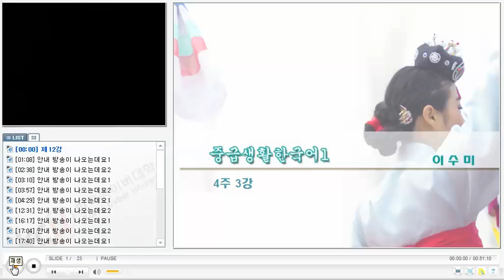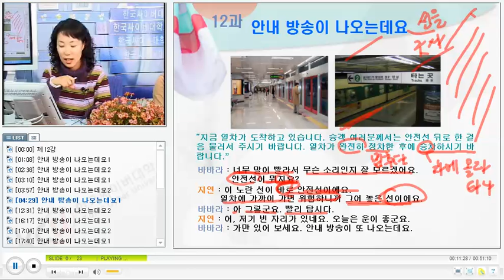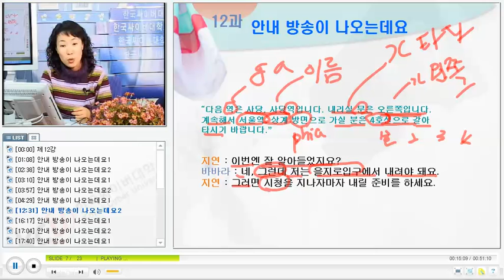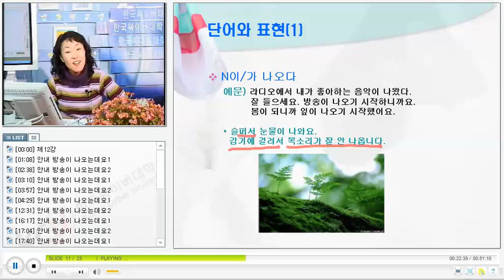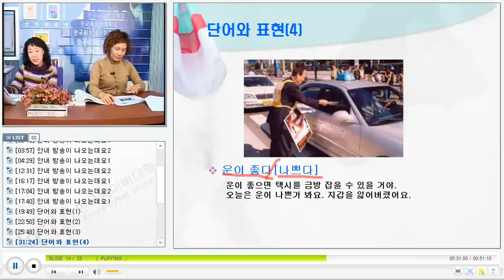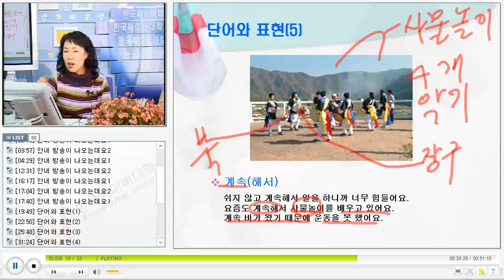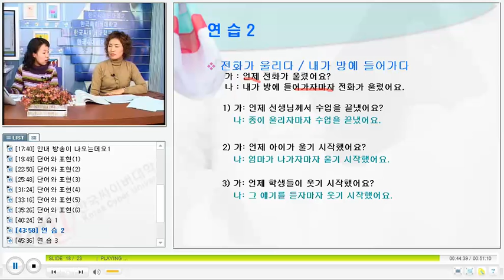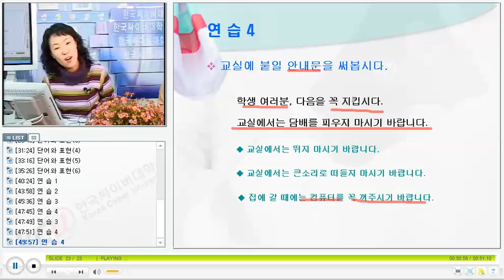베트남 한국어 회화 KCV Practical Korean Conversation for Vietnamese 2112